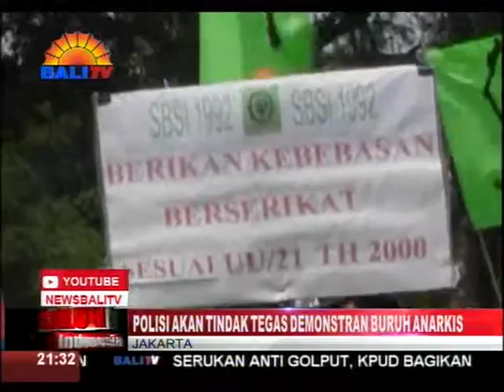POLISI AKAN TINDAK TEGAS DEMONSTRAN BURUH ANARKIS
POLDA METRO JAYA AKAN MENINDAK TEGAS PARA DEMONSTRAN YANG BERTINDAK ANARKIS, HAL INI MENYUSUL ADANYA ISU GESEKAN BENTROK ANTARA MASSA BURUH DAN ANGGOTA KEPOLISIAN,